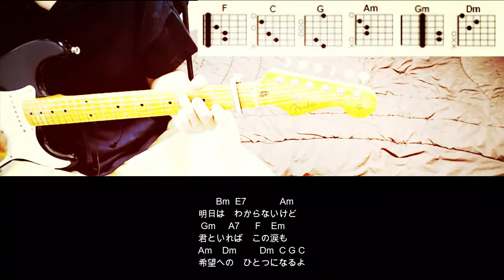Little Glee Monster 『君といれば』ギターコード（cover）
Little Glee Monster 『君といれば』を弾いてみました。